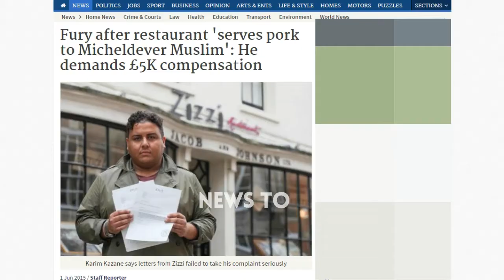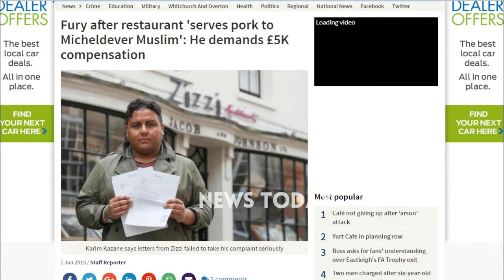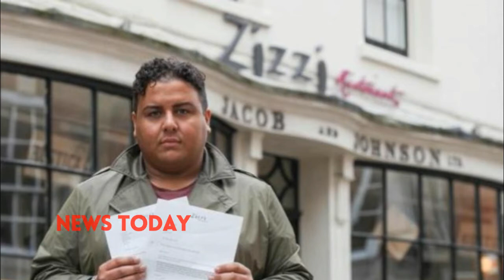Muslim Tuntut Restoran yang Sajikan Daging Babi Pada Muslim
Seorang Muslim menuntut restoran di Winchester, Inggris karena menyajikan daging babi kepada muslim. Ia menyebut pihak restoran tidak sensitif dan memalukan.

Karim Kazane mengaku telah menghabiskan tiga tahun untuk menuntut hal tersebut. Ia meminta kompensasi dari pihak restoran setelah ia menemukan Pepperoni daging babi di restoran italia Zizzi cabang High Street.